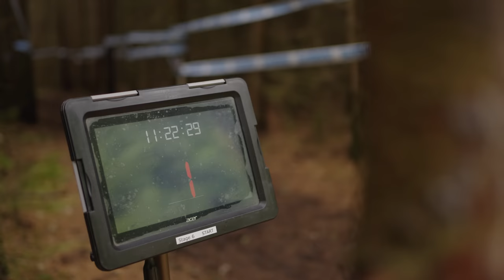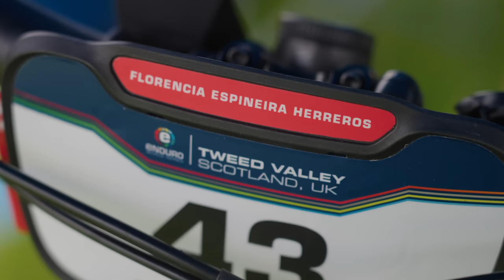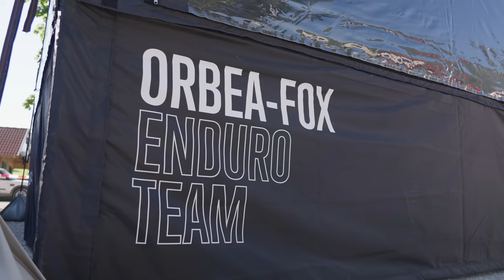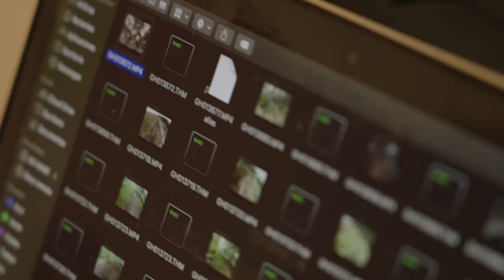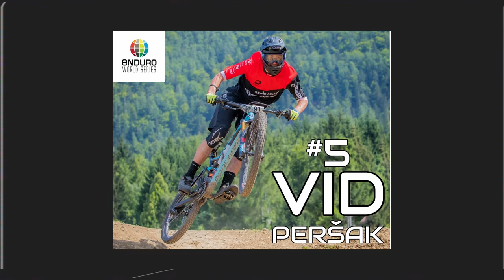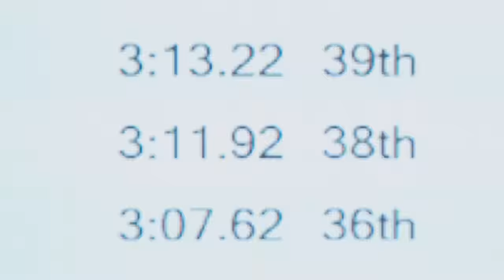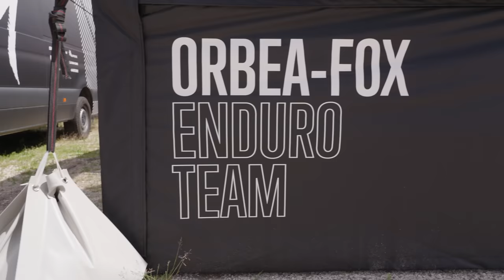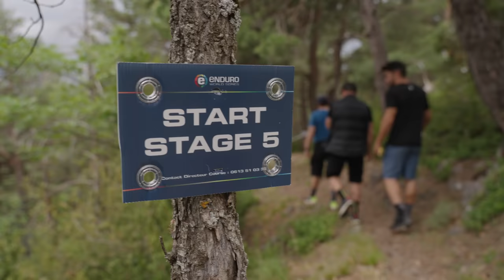The Starting Line | ORBEA ENDURO TEAM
Every great story has a beginning. The start of a season is always something special. Because of the pressure, because of the expectations, because you don't know how fast you are compared to others.

The Orbea FOX Enduro Team has completed the first half of the season with several good highlights and lots of learning.

Join Martin Maes, Vid Persak, Flo Espiñeira and Edgar Carballo in the first half of the season.

0:00 Intro
1:03 E-EWS Tweed Valley
6:18 EWS Tweed Valley
9:31 E-EWS Petzen Jamnica
13:41 EWS Petzen Jamnica
18:20 EWS Val di Fassa
22:59 E-EWS Valberg